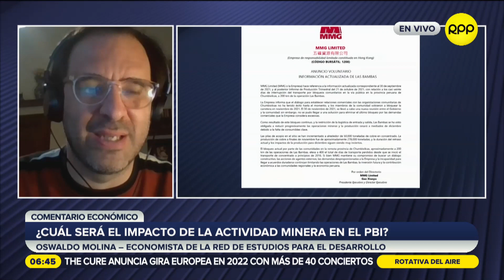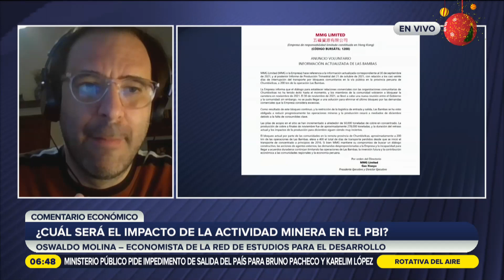Cese de producción de cobre de la mina Las Bambas: "Preocupante mensaje para los inversionistas"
Oswaldo Molina, economista de la Red de Estudios para el Desarrollo, nos comenta sobre el impacto que tendría el cese de la producción de cobre de la mina Las Bambas en las finanzas de los trabajadores locales, puestos de empleo que se veían beneficiados y en el presupuesto público.